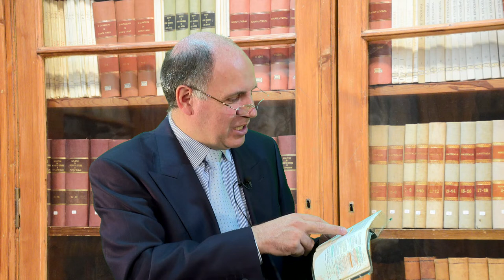As medidas da Nova Jerusalém são literais ou simbólicas? | Perguntas & Respostas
As medidas da Nova Jerusalém são literais ou simbólicas? | Perguntas & Respostas | Filipe Reis, Pr. Paulo Cordeiro